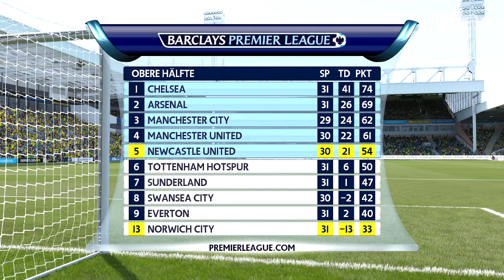Überraschung beim Underdog - Newcastle United #20 - FIFA 16 Karrieremodus